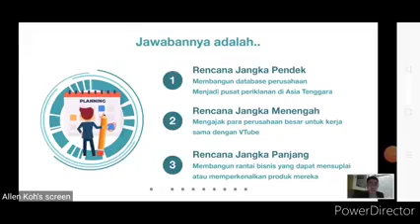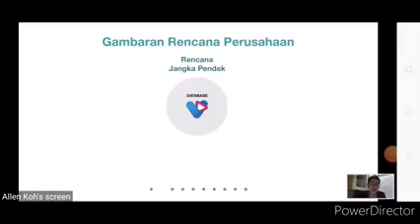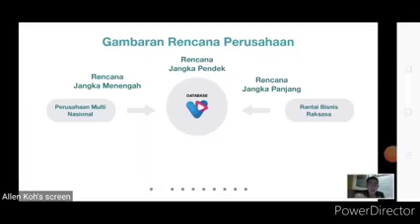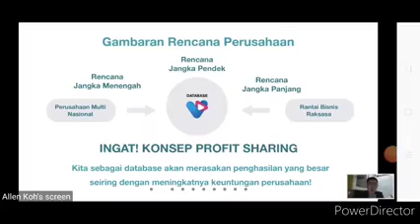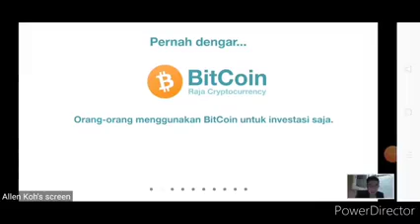Vtube For Future Business (Wilbert Karimun : CEO & Co-founder Vtube)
Mari bergabung di Tim Vtube kami, akan dibimbing lamgsung sampai mahir.
Syarat :
1. HP Android
2. Punya NIK
3. Download Aplikasi Vtube di Google Playstore